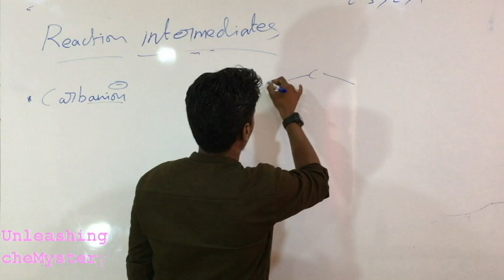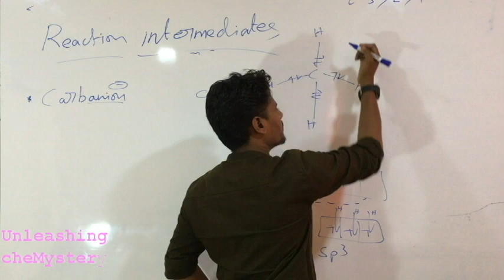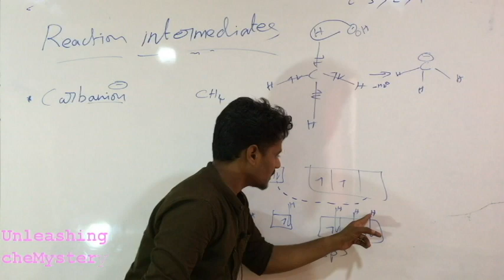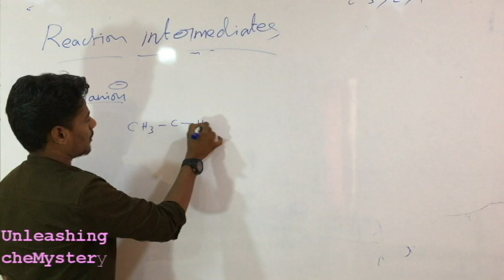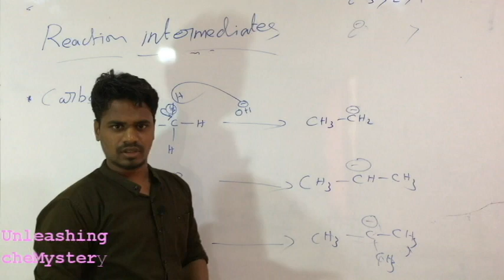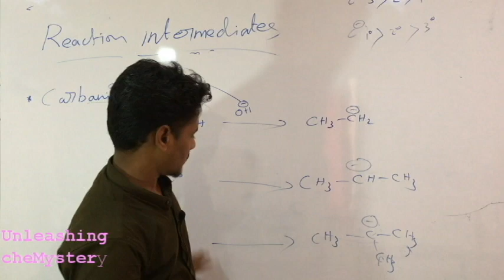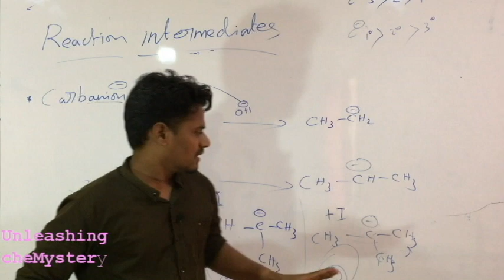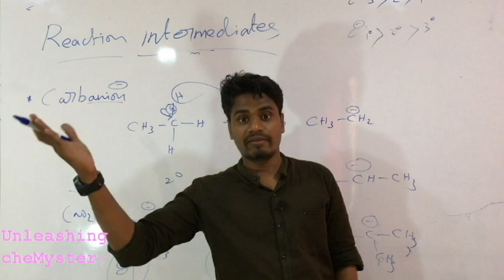11th|08|Some basic concept of Organic chemistry||Carbanion with Inductive Effect/NEET/JEE/tamil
tamil